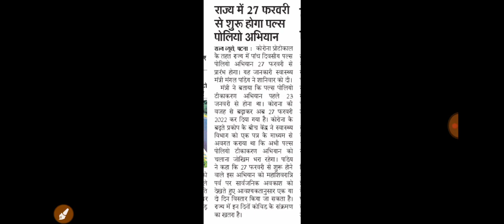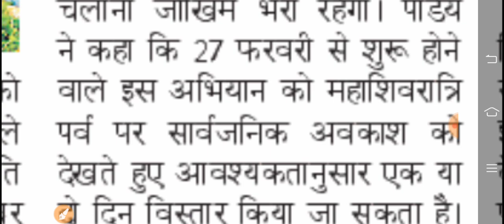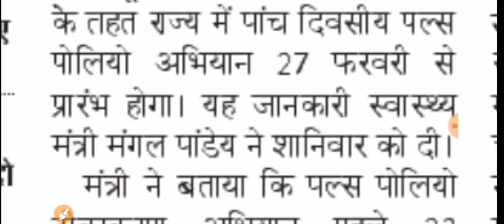Bihar anm vacancy 2022/Bihar ANM New Vacancy/Biha5 Health Department Notice/ANM Exam Result/ANM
ANM form
ANM exam

ANM vacancy

ANM requirement

ANM job